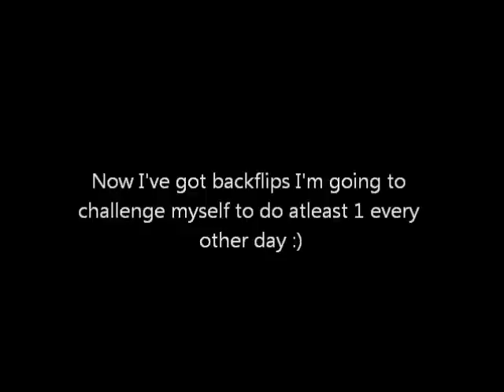Waveney Gym Sesh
The much awaited open gym session at Waveney gymnastics for the GYPK in preperation for the Out There Festival 2011 September 17th, I learn backflips xD the truth will be tomorrow at the fest. if I can still do them atleast onto sand :) and I'm going to challenge myself to train my backflip every other day to improve it an mainly keep it. I didn't get a chance to film much more at the gym but there were some wicked tricks, Dan got cheat gainers over a block for example.